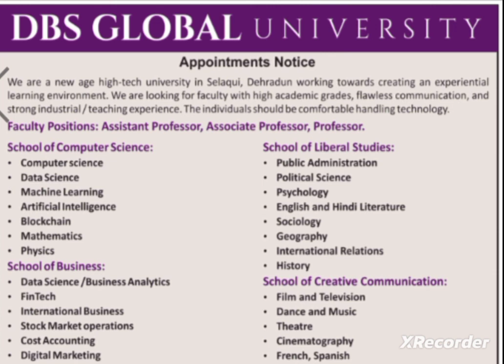DBS UNIVERSITY VACANCY 2024/Assistant professor vacancy 2024/Assistant professor Job 2024/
Faculty job
Faculty Plus
Haryana PGT vacancy
Kvs vacancy
Success haryana
DSSSB vacancy2022
Ugc net

Principal
✔️ Professor
✔️ Additional Professor
✔️ Reader
✔️ Associate Professor